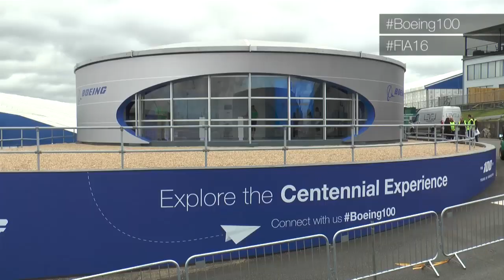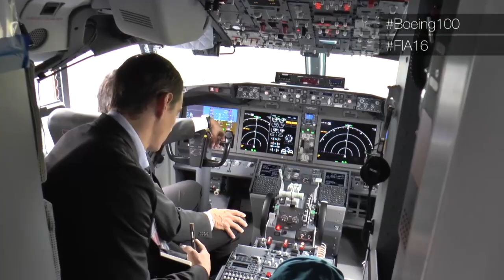Farnborough 2016 Day 1: Rain-out Doesn’t Stop Buy-in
Major defense agreements, the largest-ever commercial services contract and the Centennial-themed pavilion’s popularity show that rain can’t dampen Boeing spirit at the Farnborough International Airshow.